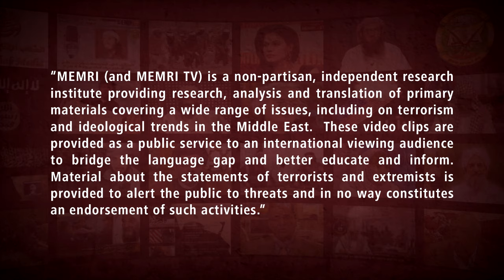Director Of Iranian Majles's Library, Museum, And Archives: Israel Will Self-Destruct Within 3 Years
Gholamreza Qasemian, who is the head of the library, museum, and archives of the Iranian Majles, said in a lecture posted on August 26, 2023 by Sarcheshmeh Nour on Aparat (Iran) that Israel will self-destruct within three years, and that this will be followed by a "final war" in which Iran will confront Saudi Arabia and conquer Mecca. He added that Iran's Supreme Leader Ali Khamenei has said that it is not a problem that Saudi Arabia is accumulating weapons, since the mujahideen will capture them.